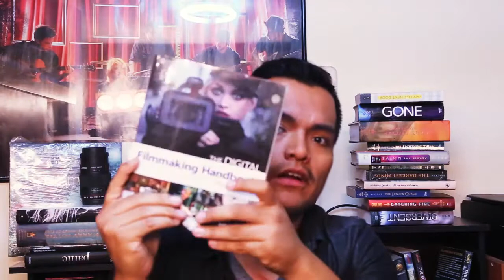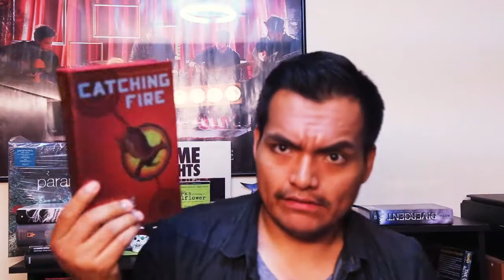Booktag: Torre de Libro | Leerlo Todo | Booktube Perú